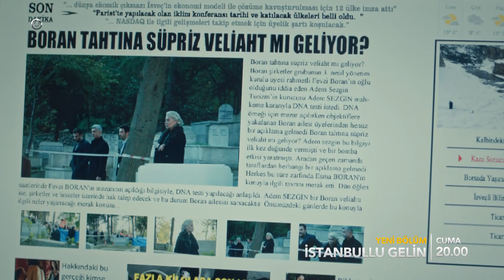İstanbullu Gelin 25. Bölüm 2. Fragman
İstanbullu Gelin, annesiz babasız büyümüş, genç yaşta hayatın yükünü sırtlamış, çok güzel ve gururlu bir genç kız olan Süreyya’nın, aniden karşısına çıkan zengin ve karizmatik iş adamı Faruk’a aşık olarak Bursa’ya gelin gitmesiyle başlayan dramatik bir aşk hikayesidir. Büyük şehirde yetişmiş, özgürlüğüne düşkün Süreyya ve modern görüntüsüne rağmen ailesine ve geleneklere sıkı sıkıya bağlı Faruk arasındaki aşk, daha ilk dakikadan itibaren pek çok sınavdan geçecektir.

Süreyya, konağın çatısı altına giren herkesin tek hakimi olmak isteyen kayınvalidesi Esma hanım, tek amacı genç kızın ayağını kaydırarak onun statüsünü elde etmek isteyen eltisi İpek, kocasının her biri birbirinden sorunlu kardeşleri Fikret, Osman ve Murat’la ilgili sorunlarla boğuşurken, Faruk ise hiç beklemediği bir anda karşısına çıkan sürpriz bir düşmanla başa çıkmak zorunda kalacaktır.

Olaylar geliştikçe neredeyse dört yüz yıldır bütün haşmetiyle ayakta duran konak temellerinden sarsılacak, bütün aile bundan nasibini alacaktır.

Yapım: O3 Medya
Yapımcı:  Onur Güvenatam
Yönetmen: Zeynep Günay Tan - Deniz Koloş
Senaryo: Teşrik-i Mesai

Oyuncu Kadrosu:
Faruk: Özcan Deniz
Süreyya: Aslı Enver
Esma: İpek Bilgin
Fikret: Salih Bademci
Adem: Fırat Tanış
Osman: Güven Murat Akpınar
Murat: Berkay Hardal
Senem: Neslihan Yeldan
İpek: Dilara Aksüyek
Kıymet: Nergis Çorakçı
Nurgül: Pelinsu Pir
Gülistan: Eren Balkan
Mustafa: Ahmet Sabri Özmener
Nazif: Muharrem Türkseven